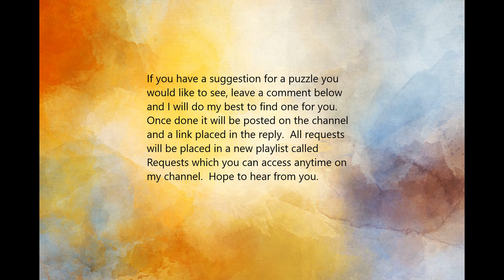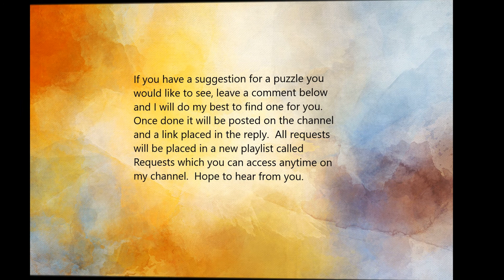Never Forget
Remembrance Day, never forget, music, relaxing
This puzzle is dedicated In honour of those who gave their lives and all whose fought to ensure our safety and our freedoms.